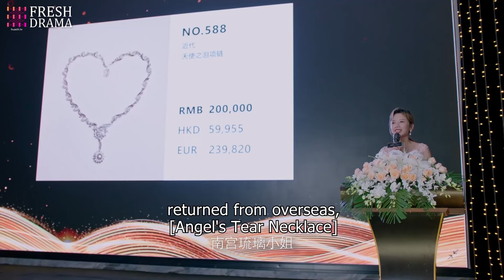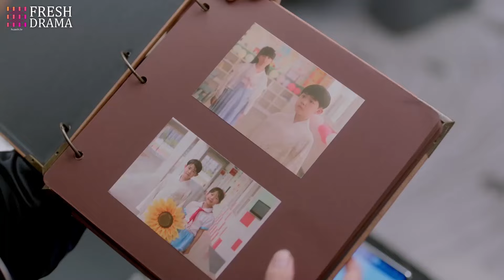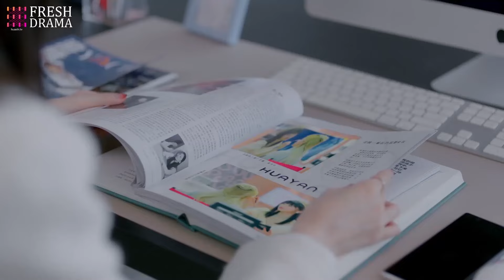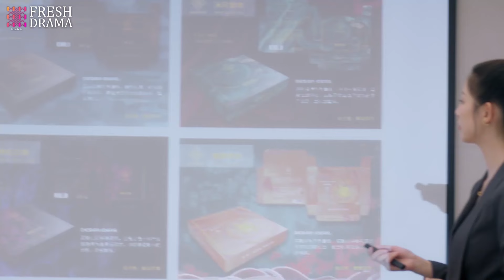【Movie】總裁認出灰姑娘是兒時初戀，花一百萬把項鏈從心機女脖子上摘下，再親自為她戴上！ | 終於輪到我戀愛了 | Idol Box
劇名：終於輪到我戀愛了
Drama Name: Time to Fall in Love